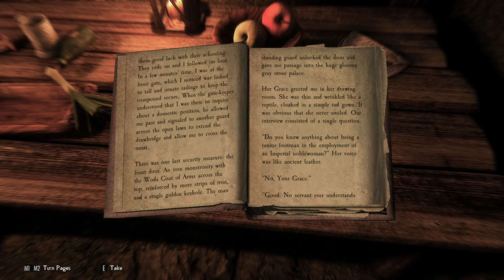I Ascended Skyrim To Perfection With Over 2000 Mods! | A Series [21]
Join Juim the Khajit as he begins his adventure to become Dragonborn and a master thief on the side!
I hope everyone will enjoy!